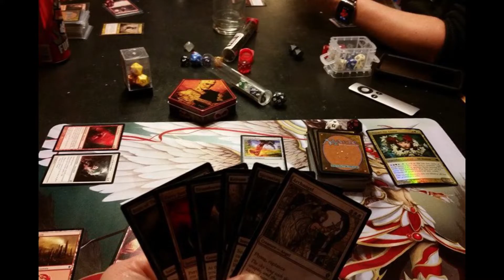Merc Vapor Adventures - Episode 44 : Appreciating What We Have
Putting things away from Christmas, and doing some repairs